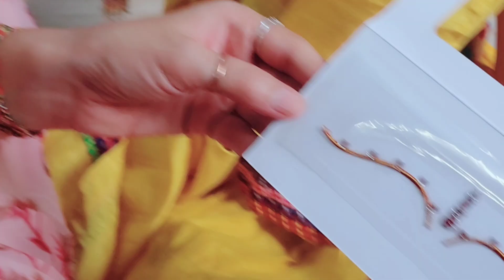गोकुळाष्टमी स्पेशल राधा लुक एकदम सोप्या पद्धतीने | Janmashtami Radha Look | Radha Look Makeup | 2023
आशा करते की तुम्हाला व्हिडिओ आवडला असेलतर.
नमस्कार 🙏🏻
नमस्कार मित्रांनो, जन्माष्टमी संपूर्ण जगभरात साजरी केली जाते, दहीहंडी फोडण्याची, मंदिरांना भेट देण्याची आणि भगवान कृष्णाच्या मूर्तीला स्नान घालण्याची वेळ आली आहे… या शुभ सणावर, आम्ही राधा राणी लुक घेऊन आलो आहोत जिथे आम्ही मेकअपपासून सर्वकाही कव्हर केले आहे.
हेयर स्टाईलसाठी साडी ड्रेपिंग पहा... आम्हाला खात्री आहे की तुम्ही जन्माष्टमी 2023 साठी हा लूक वापरून पहाल...

beauty
fashion
styling
styling tips
makeup
hacks
makeup hacks
Gokulashtami Speshal
Janmashtami special
Jai shree krishna
janmashtami 2023
Radha Krishna
Radha Rani
Transformation
makeup look
makeover
radha krishna look
Extreme makeover
radha look
recreation
look recreation
Saree draping
hairstyle
saree style
Princess makeup
Childrens makeup
Kids wear makeup
Moms makeup
Girls makeup
Makeup for kids girls
mom and daughter
Radha makeup
festive makeup
Radha krishnan
fancy dress competition
festive makeup for kids